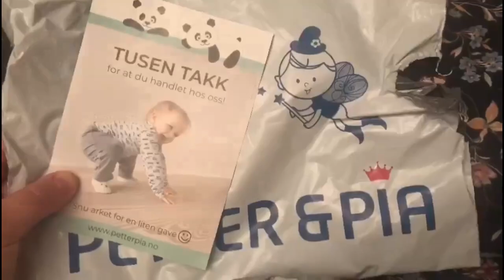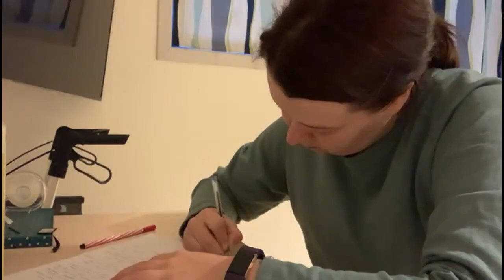2020 Dag 311 | Pia er på klatretur & Brownies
Vi bruker:
Hovedvideo: